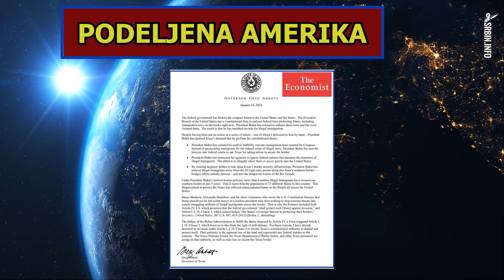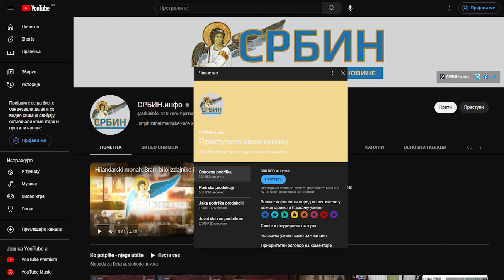Proglasiće pobunu da bi pobedio Bajden: Podeljena Amerika - teraju Teksas na ratni put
U DINARIMA
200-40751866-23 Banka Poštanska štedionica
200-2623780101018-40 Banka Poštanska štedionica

U DEVIZAMA:
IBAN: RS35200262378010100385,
SWIFT: SBPORSBG ,